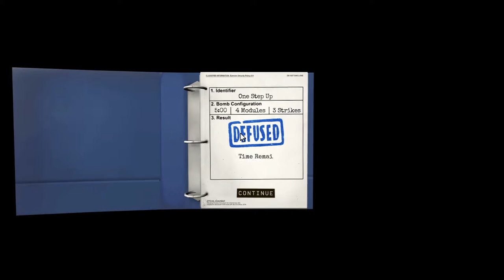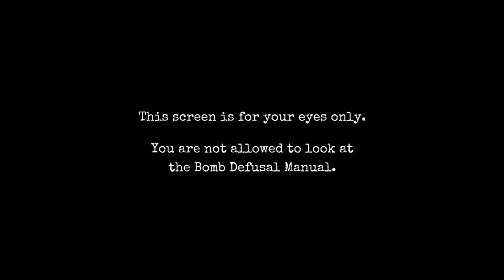Let's Play Keep Talking and Nobody Explodes 002 Mehr Glück als Verstand